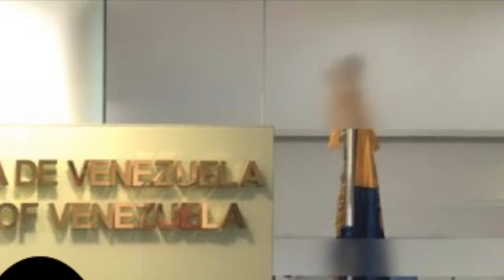Venezolanos en Singapur Ene Feb 2019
Actividades de los Venezolanos en Singapur al Pdte (E) Juan Guaidó en apoyo a la agenda para el rescate democrático y la libertad de Venezuela: 1) Cese de la usurpación; 2) Gobierno de Transición; y 3) Elecciones libres y transparentes